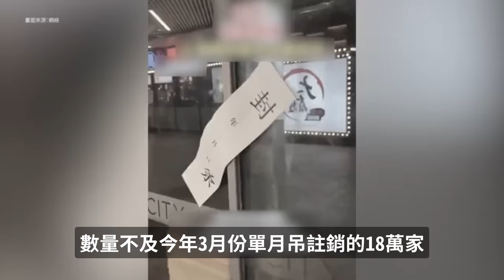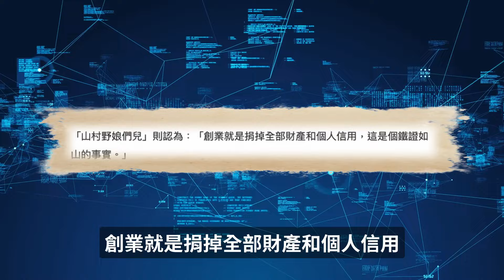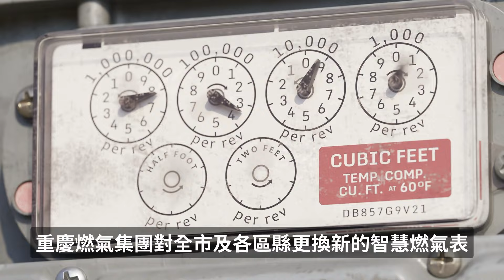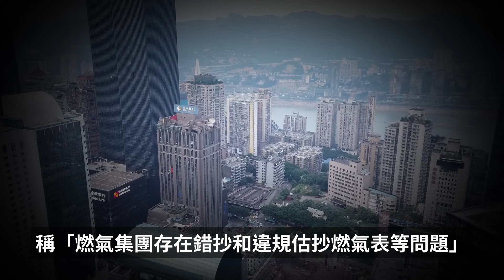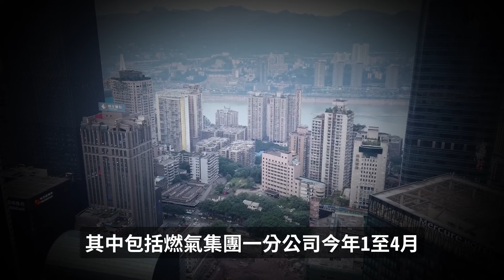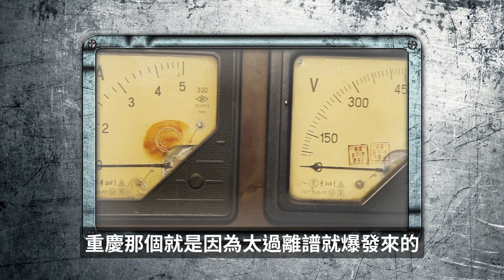中國三個月內46萬家餐飲店消失；中共斂財新招！重慶換「智能」燃氣表，全市用戶月費突增數倍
一季度內中國吊銷的餐飲企業達到46萬家，同比增張232.6%。同時，為節省開支，越來越多消費者選擇「窮鬼套餐」。

重慶燃氣集團更新智慧燃氣表後，很多用戶因燃氣表轉速異常、費用激增，紛紛上網質疑。居民嘲諷：燃氣表是「中國速度」！